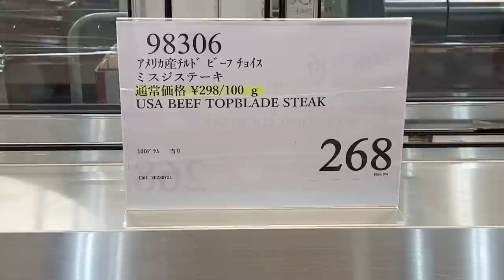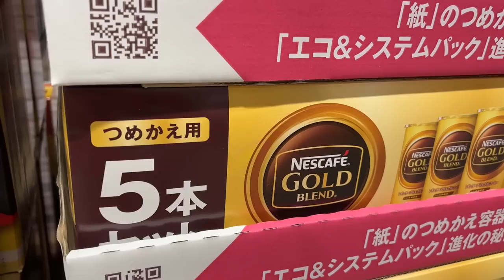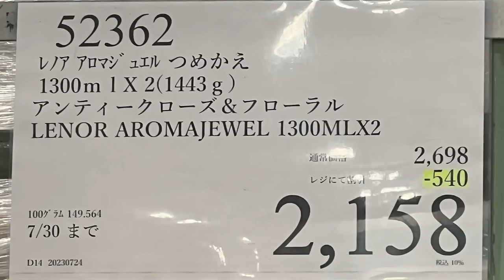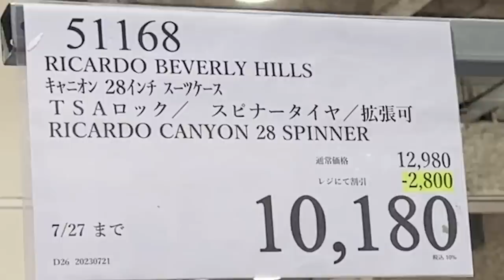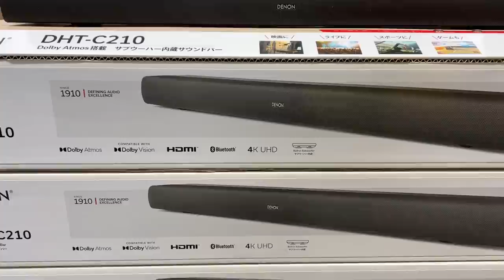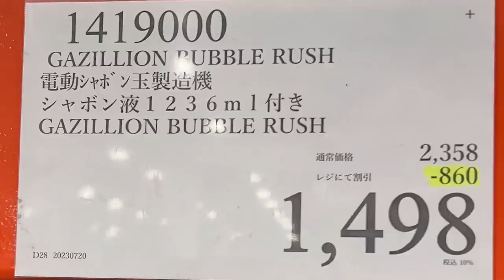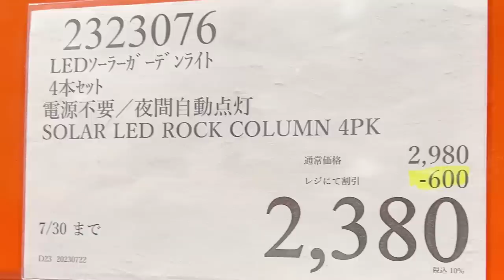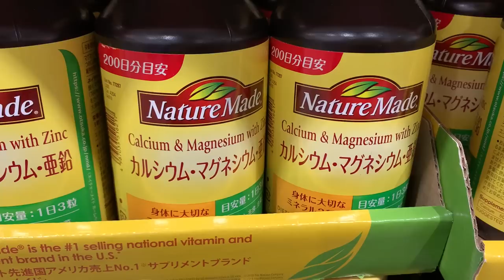【コストコセール情報】07月5週目-平日 食品 生活用品 パン 肉 お菓子 キャンプ キッチン おすすめ 最新 クーポン 購入品